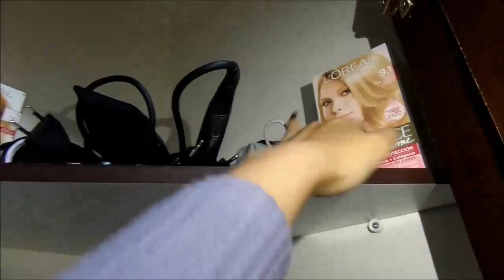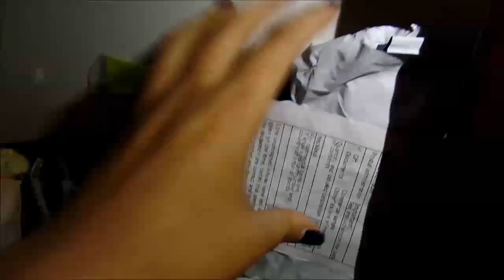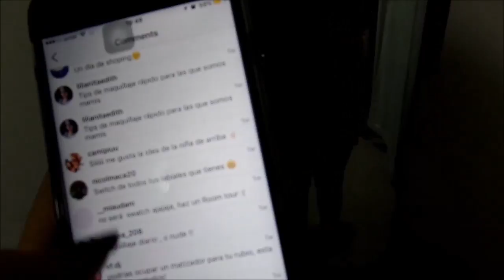RoomTour - Parte 2 Maquillaje | giatosetti♥